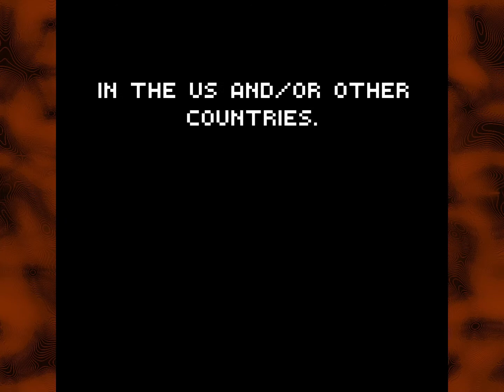Assassin's Creed Revelations for Mobile Phones (J2ME) Part 1 — Assasin's Creed: Idle Edition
It's time to play a non-obscure game: Assassin's Creed: Revelations! ... oh, I'm playing the phone version from Gameloft.

Assassin's Creed: Revelations is a 2011 action-adventure video game developed by Ubisoft Montreal and published by Ubisoft. The plot is set in a fictional history of real-world events and follows the centuries-old struggle between the Assassins, who fight for peace with free will, and the Templars, who desire peace through control. The framing story is set in the 21st century and features the series protagonist Desmond Miles who, with the aid of a machine known as the Animus, relives the memories of his ancestors to find a way to avert the 2012 apocalypse. Revelations features two other returning protagonists: Altaïr Ibn-La'Ahad in 12th and 13th century Masyaf, and Ezio Auditore da Firenze in 16th century Constantinople. The main story follows the Assassin Ezio's journey to unlock the secret of Altaïr's vault in Masyaf using disc-like artifacts containing Altaïr's memories.

Gameloft SE is a French video game publisher based in Paris, founded in December 1999 by Ubisoft co-founder Michel Guillemot. The company operates 19 development studios worldwide, and publishes games with a special focus on the mobile games market. Formerly a public company traded at the Paris Bourse, Gameloft was acquired by media conglomerate Vivendi in 2016.